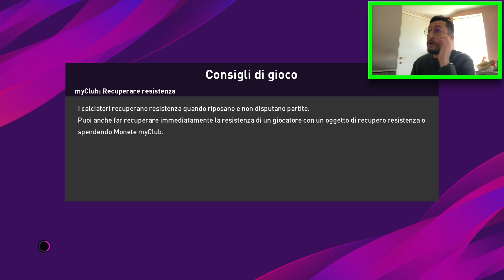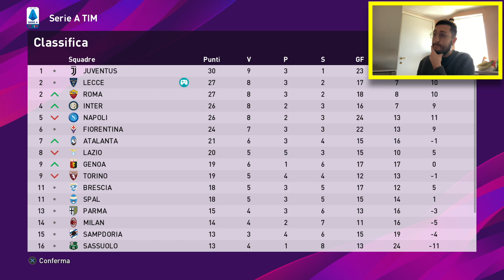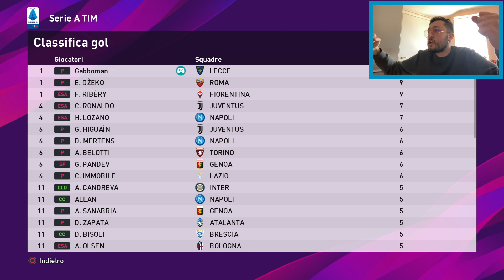SCONTRO AL VERTICE!!! SUPERSFIDA CONTRO LA JUVENTUS!!! DIVENTA UN MITO #7 [PES 2020]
10.000 MI PIACE su questo video per l'OTTAVO EPISODIO e per la mia CARRIERA ALLENATORE!!!
È arrivata l'ora della verità: c'è lo scontro al vertice con la Juventus!!! Ebbene si, mi sono creato su Pes 2020: continua la mia carriera virtuale di calciatore in DIVENTA UN MITO!!!